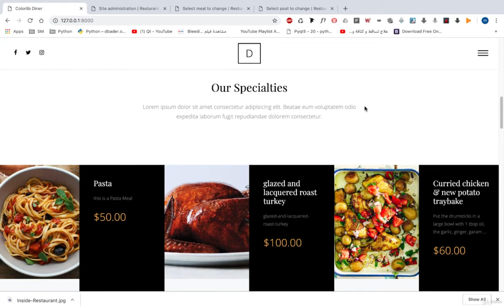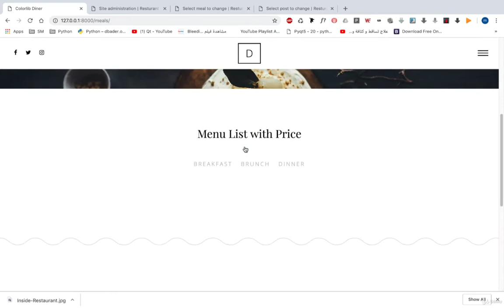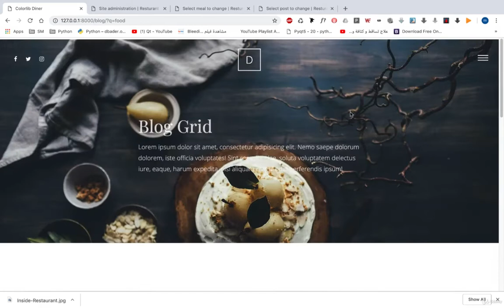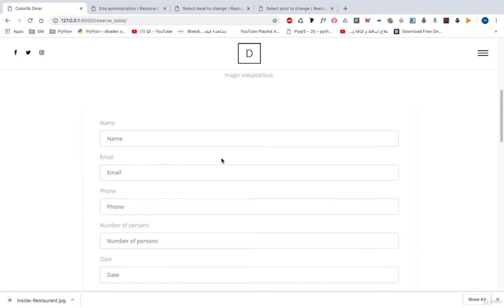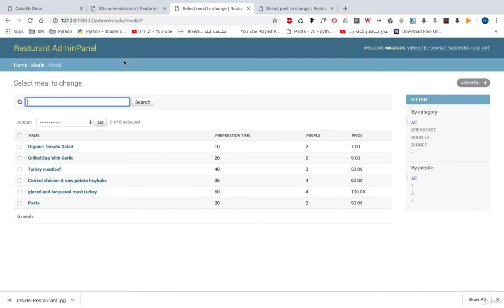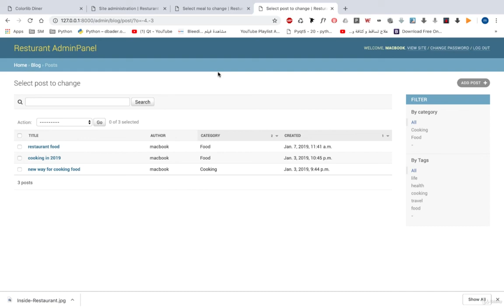Build A Restaurant Site With Python and Django - learn Python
What you'll learnIntroductory DjangoHow to Build Simple business Websites With DjangoDownload and Install PythonDealing With VirtualenvInstall DjangoHow To Create a Django ProjectHow To Create a Django AppHow To Design A Model In Django With Database RelationshipsHow To Manage URL'sHow to Create Views/PagesHow to Use Static / Media FilesHow to Use Templates & Template FiltersShow moreShow less
In this course you'll learn how to build a Restaurant Website with Django and Python!Django overwhelms a lot of people, and it doesn't have to! If you understand just a few basic concepts, and how django works , you'll see that Django is easy to use In this course I'll be developing on a my Mac machine, but you should be able to follow along if you're on a Windows or Linux.  I'll show you how to download and install Python and Django You'll be able to build Django websites and simple business websites when you're finished with this course.we will build a restaurant system with: meals  ordered a meal reserver a tableblog

WHAT DO YOU NEED TO TAKE THIS COURSE?You don't need any tools or special skills to take this course. I'll show you how to download and install everything you'll need for free (Django, Python, and the VSCode).
Other than that, you'll just need a computer with Internet Access!
DO I NEED TO KNOW PYTHON TO TAKE THIS COURSE?simple python basics!  Django is built for Python. It's a web framework for Python. So it's a good idea to learn Python if you want to use Django. But you don't have to know advanced Python to take this course. I'll walk you through everything you need to know.Building websites with Django is very easy , and the course will make it very fun
What you’ll learnIntroductory DjangoHow to Build Simple business Websites With DjangoDownload and Install PythonDealing With Virtualenv Install DjangoHow To Create a Django ProjectHow To Create a Django AppHow To Design A Model In Django With Database Relationships How To Manage URL'sHow to Create Views/PagesHow to Use Static / Media FilesHow to Use Templates & Template Filters

Are there any course requirements or prerequisites?simple python skills is needed Who this course is for:This course is aimed towards absolute beginners who want to learn how to  build Websites with Django and Python
this is the best Python course. you can download and watch for free after enroll.